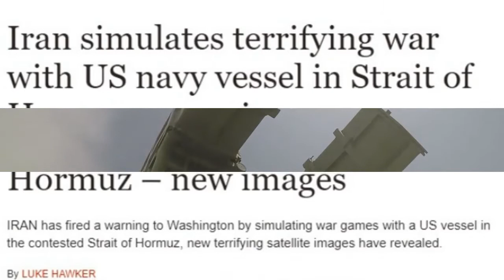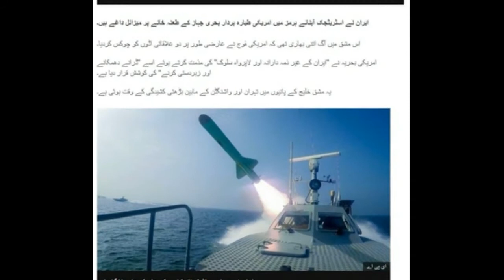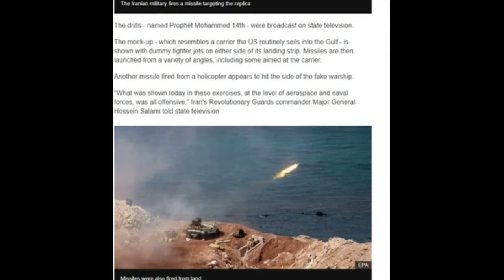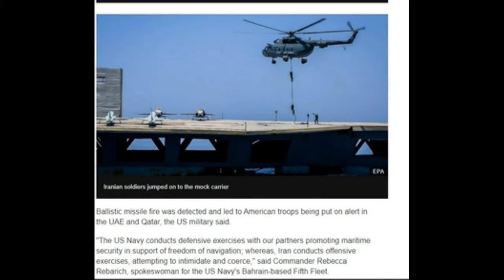Iran blasts dummy US aircraft carrier with missiles, iran ne american jangi jahaz tabah kr dia.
In this video we have told the complete story of Iran blasts dummy US aircraft carrier with missiles, the situation is being turned after Australia joining with US and Japan, so keep watching video and don't forget to subscribe.